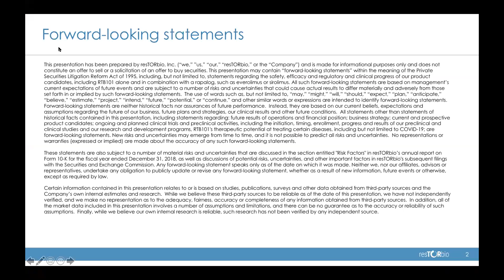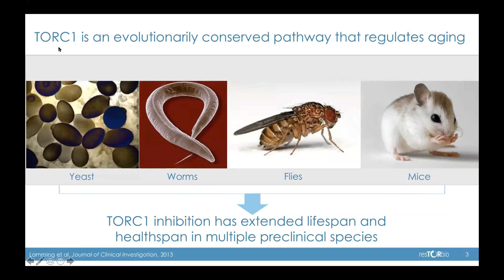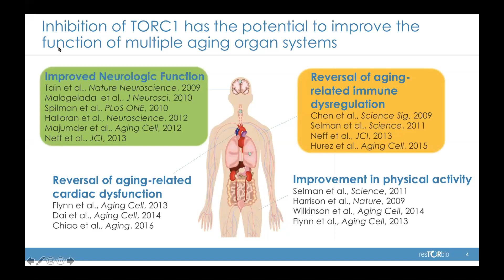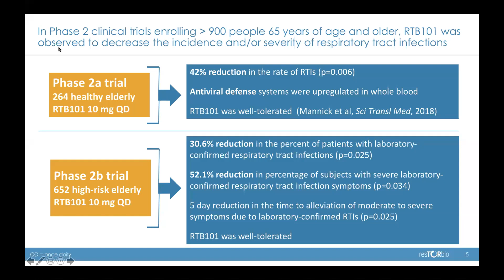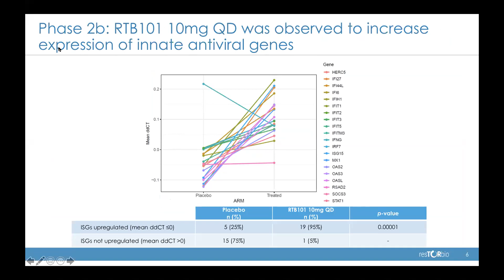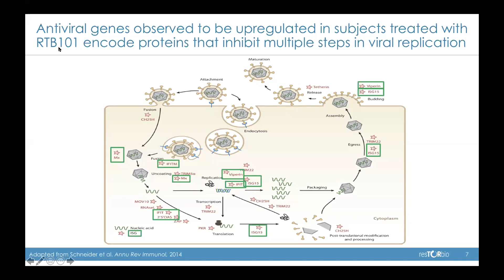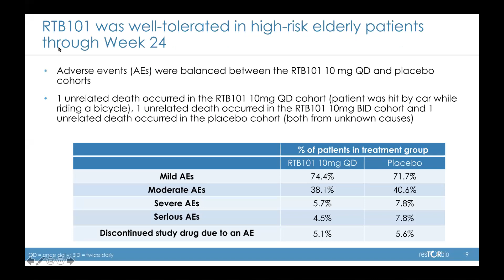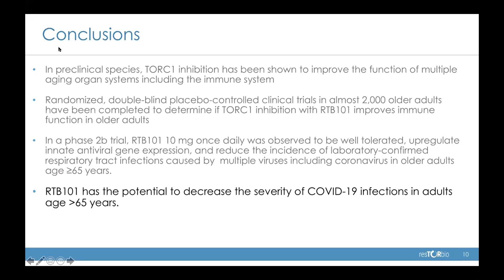Webinar | Joan Mannick, PhD | TORC1 & RTB101 to Improve Immune Health, Decrease COVID-19 Severity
AFAR experts Joan Mannick, MD provides the latest information on promising geroprotectors in the wake of the corona virus pandemic.

Follow AFAR on Twitter and Facebook at @AFARorg